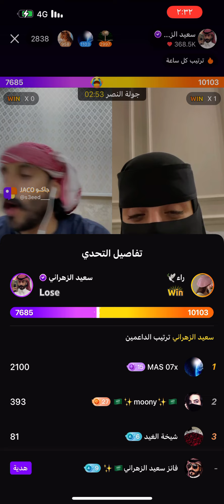جولة ابو حنش و ارء و اللهجة القصيمية 🥹♥️ اليوم الجمعة ٢٦_ابريل_٢٠٢٤♥️✨